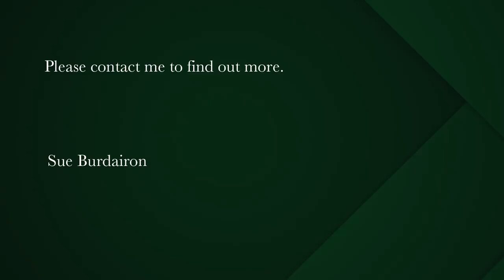840 m² residential vacant land for sale in Northshore | Pam Golding Properties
Idyllic sea and mountain views in sunny Northshore
Perfectly located in a peaceful, residential area above Hout Bay's marina, this is one of two prime erven boasting far reaching vistas over the bay to iconic Chapman's Peak. Available separately or together, this is a wonderful opportunity to build your ideal home close to hiking trails, the beach and all that Hout Bay and surrounds have to offer.